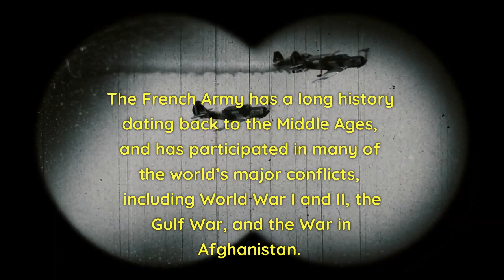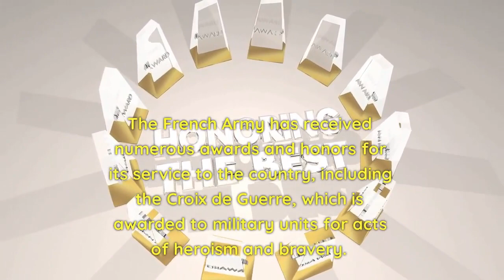Facts about French Army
1. The French Army is the largest branch of the French Armed Forces and consists of both active and reserve troops.

2. The French Army has a long history dating back to the Middle Ages, and has participated in many of the world’s major conflicts, including World War I and II, the Gulf War, and the War in Afghanistan.

3. The Army’s motto is "Honneur et Patrie", which translates to "Honour and Fatherland."

4. The highest ranking officer in the French Army is the Chief of the Defence Staff, followed by the Chief of the Army Staff.

5. The French Army is known for its state-of-the-art military technology, including the Leclerc tank, the Airbus A400M Atlas aircraft, and the Rafale fighter jet.

6. The French Army also has a strong focus on foreign missions and peacekeeping operations, with troops currently deployed in countries such as Mali, Afghanistan, and Iraq.

7. There are a number of elite units within the French Army, including the Foreign Legion, which is made up of foreign volunteers, and special forces units such as the GIGN and RAID.

8. Women have been allowed to serve in the French Army since the 1970s, and currently make up around 15% of the force.

9. The French Army has received numerous awards and honors for its service to the country, including the Croix de Guerre, which is awarded to military units for acts of heroism and bravery.

10. The French Army is also involved in various civil society initiatives, including disaster relief efforts and humanitarian aid missions.